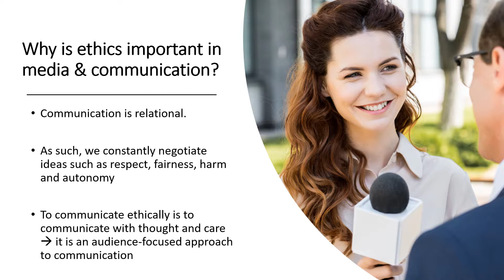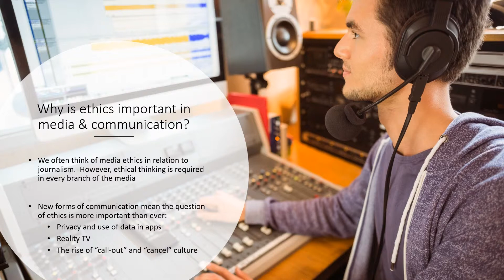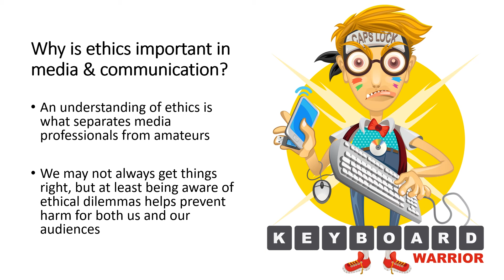Why is ethics important in media & communication